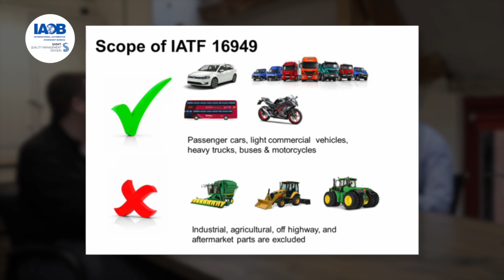Who is eligible for an IATF 16949 Certification?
Devin Gage, IAOB's Program Manager and Niall Kealey, SMMT IATF Oversight Manager, talk to Paul Hardiman about 'Who is eligible for an IATF 16949 Certification?' for the IAOB SMMT YouTube Channel.
Watch and learn about best practice to gain insight into IATF 16949, the global Quality Management System standard for the supply chain for the automotive sector.